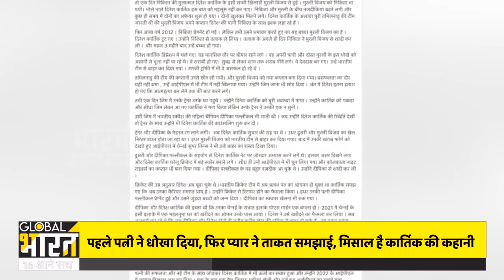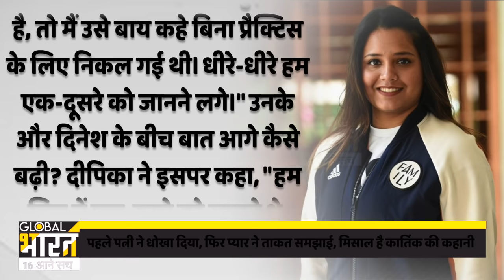दिनेश कार्तिक की भावुक कहानी, हार न मानकर इंसान को लड़ना चाहिए, भगवान की लाठी में देर है अंधेर नहीं।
इस कहानी की शुरूआत होती है आज से 30 साल पहले...एक लड़का जिसको भारतीय टीम में खेलना था उसका नाम था दिनेश कार्तिक और उस छोटी सी लड़की का नाम था निकिता वंजारा...दोनों बड़े हुए, दोस्ती प्यार में बदल गई...फिर दोनों ने शादी कर ली...2007 में, जब दिनेश कार्तिक 21 साल के हुए, तब उन्होंने निकिता वंजारा से शादी कर ली